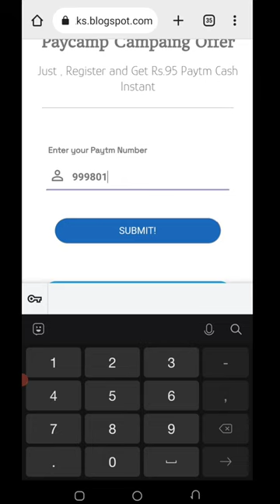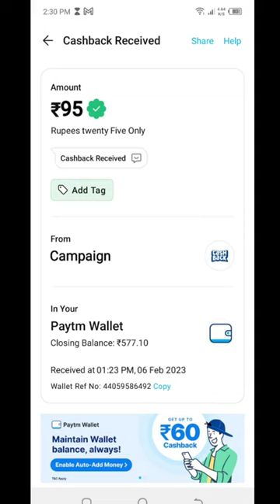🤑Today New Campaign Loot Offer 50₹+190₹+98₹ Instant Paytm Cash || Tasks💰Campaign BUG|| New Paytm app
Link👉

paytm loot
new loot
campaign loot
10rs instant paytm cash only
miss call
misscall offer
new missed call offer
paytm cashback
missed call
digitaltak press
1 miss call
new offer
new offers
2023 new earning app
paytm offer
paytm offers
paytm offers today
short
shorts video
lifafa
earning rajib
2022 miss call offer
paytm
new paytm offer